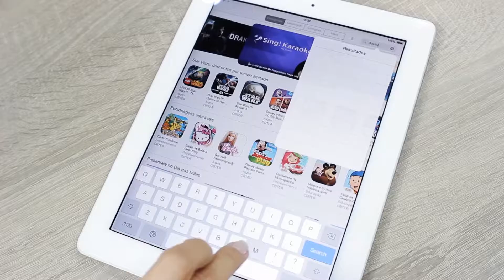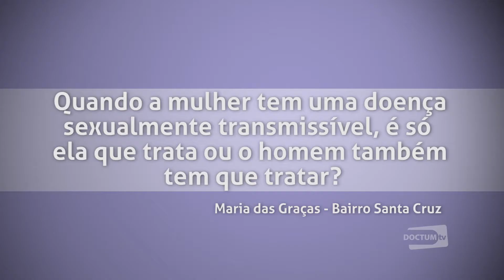SV - DR SOUZA - DST - COMPLETO